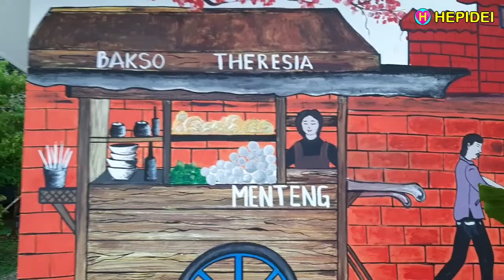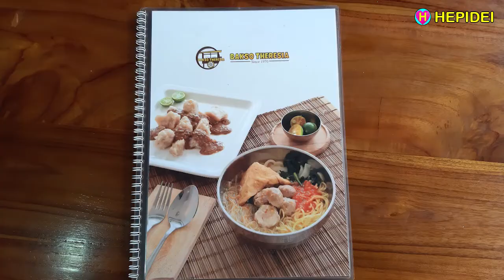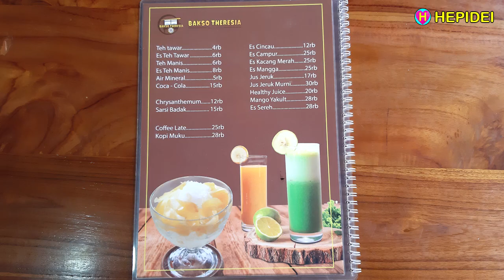VIRAL! MAKAN BAKSO THERESIA DI KEBUN KOMPLEK MEWAH, Indonesian street food | HEPIDEI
VIRAL! Makan Bakso Theresia dikebun komplek mewah,
Taman Kebun Jeruk - Meruya - Jakarta Barat
Meatballs, Indonesian food, Indonesian street food, Street food